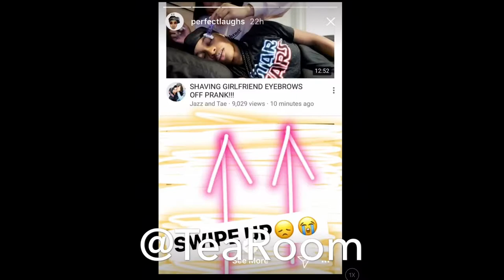PERFECTLAUGHS IS RELEASING AN ALBUM!!?!?!!